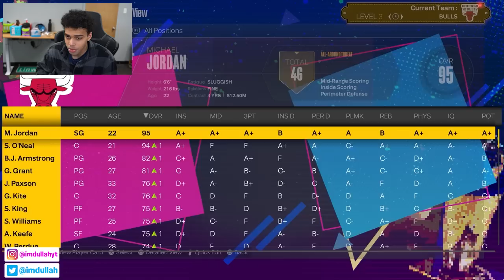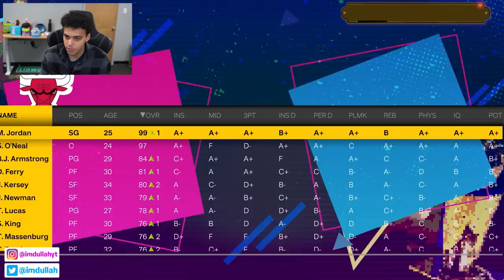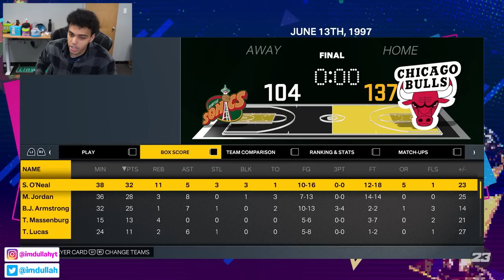What If MJ and Shaq Played Together?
In todays video we team up Michael Jordan and Shaq on the Chicago Bulls. We start Shaq and Michael Jordan as rookies in the 1992 season and see how their careers pan out in NBA 2K23!